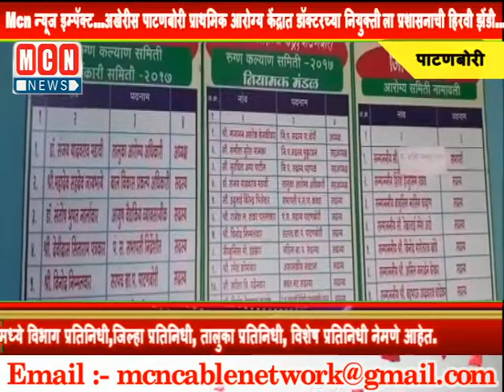पाटणबोरी प्राथमिक आरोग्य केंद्रात डॉक्टरच्या नियुक्तीला प्रशासनाची हिरवी झेंडी..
Mcn न्यूज इम्पॅक्ट ...अखेरीस पाटणबोरी प्राथमिक आरोग्य केंद्रात डॉक्टरच्या नियुक्तीला प्रशासनाची हिरवी झेंडी...